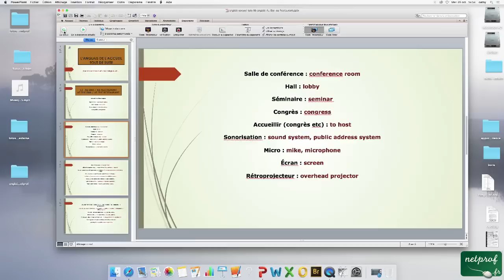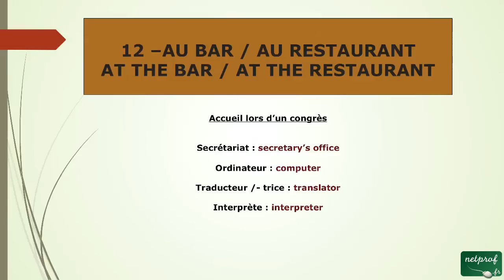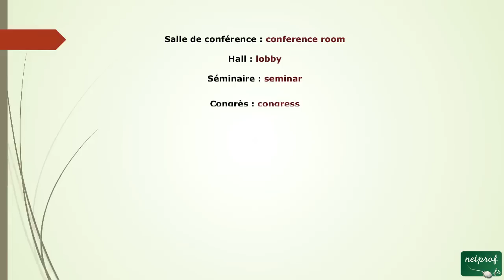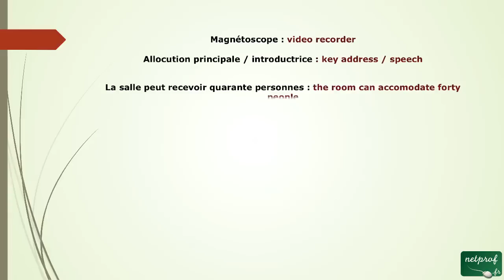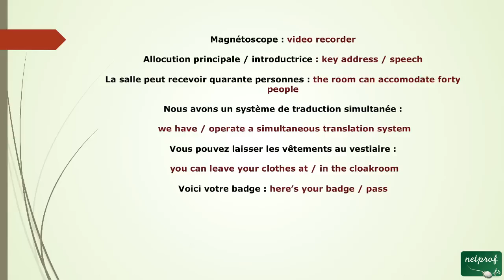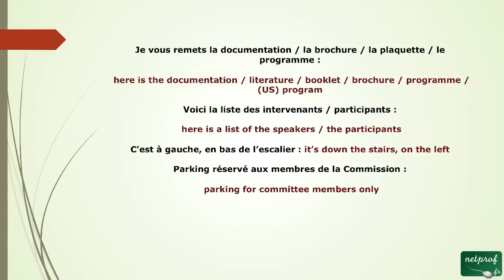58 - l'Anglais au Bar, au Restaurant